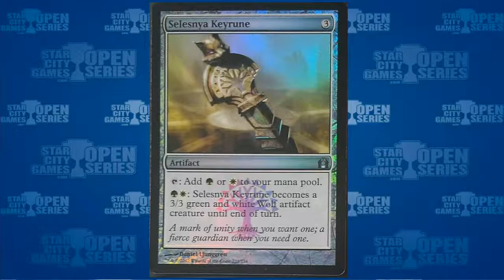SCGLA: Player Interview - Patrick Sullivan | Legacy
From SCG Los Angeles on September 15, 2012